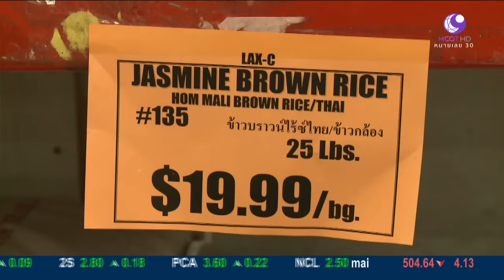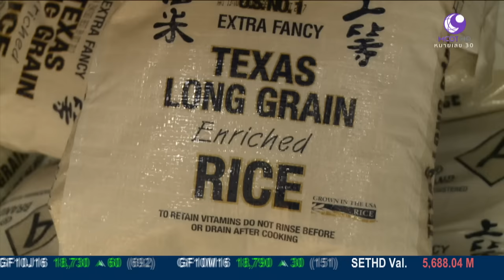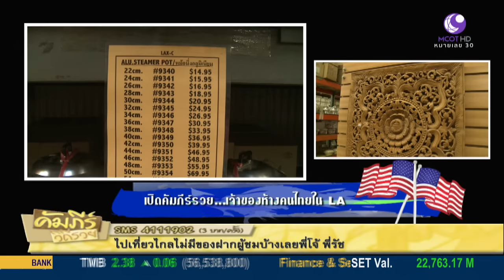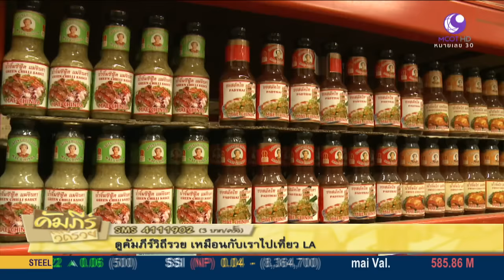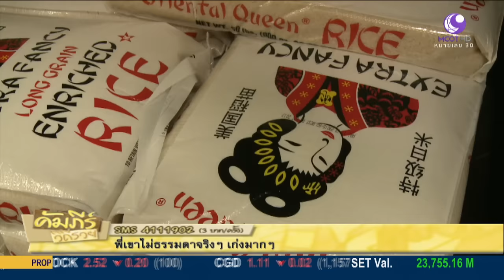คัมภีร์วิถีรวย (6 ม.ค.59) เปิดคัมภีร์รวย เจ้าของห้างคนไทยใน LA 9MCOT HD ช่อง30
เปิดคัมภีร์รวย เจ้าของห้างคนไทยใน LA กับ จิรภาพรรณ มลิทอง ผอ.อาวุโส สำนักส่งเสริมการค้าระหว่างประเทศ ณ นครลอสแอนเจลิส.- 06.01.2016

ดูก่อนทุกช่องทาง... ติดตามออกอากาศสดได้ทางโทรทัศน์ :
- ระบบดิจิทัลทีวี 9 MCOT HD และระบบเคเบิล-ดาวเทียม (ช่อง 30)